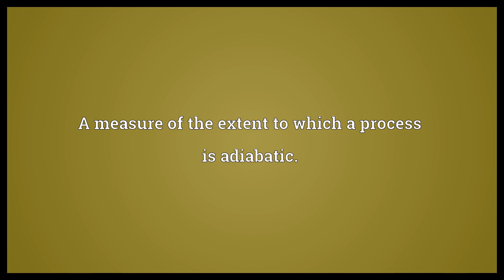Adiabaticity Meaning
Video shows what adiabaticity means. The condition of being adiabatic.. A measure of the extent to which a process is adiabatic..  Adiabaticity Meaning. How to pronounce, definition audio dictionary. How to say adiabaticity. Powered by MaryTTS, Wiktionary